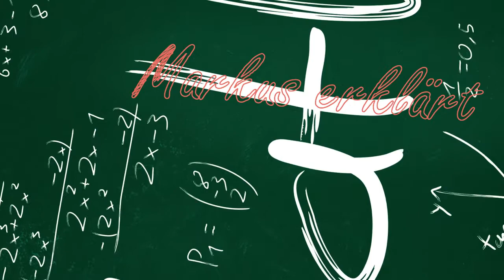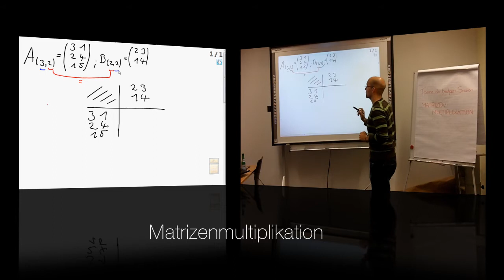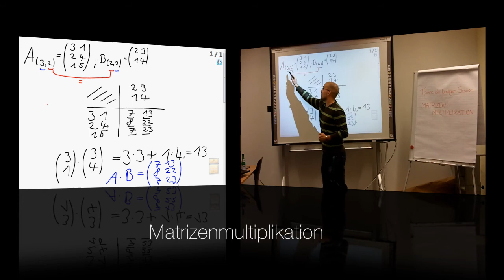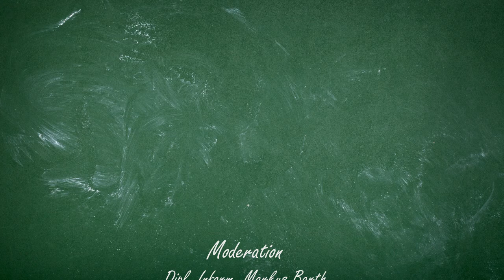Markus erklärt Mathe #1 - Matrizenmultiplikation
Im ersten Teil unserer neuen Mathematik-Tutorial-Reihe erklärt euch Markus das Geheimnis der "Matrizenmultiplikation" anhand des Falkschen Schemas. Ihr werdet sehen Mathe ist gar nicht so schwer! Viel Spaß beim Anschauen und Ausprobieren! Wir sind gespannt auf eure Kommentare :)